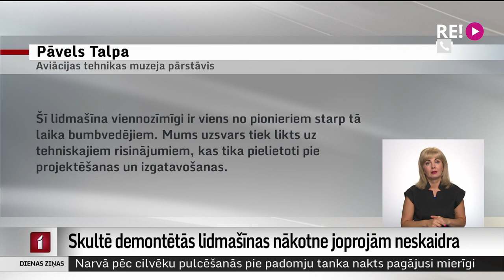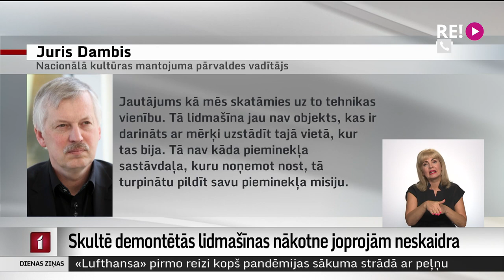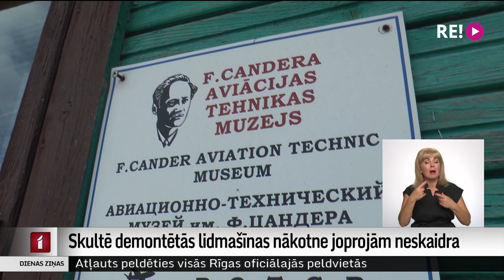Skultē demontētās lidmašīnas nākotne joprojām neskaidra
Mārupes novada Skultē demontētās padomju laika lidmašīnas nākotne  joprojām ir neskaidra, jo likumā par padomju un nacistisko režīmu slavinošu objektu eksponēšanas aizliegumu un to demontāžu ietvertie kritēriji esot diezgan neskaidri. Kultūras ministrijas ieskatā, lai izpildītu likuma prasības, ar demontāžu nepietiek. Savukārt  darba grupā sliecas domāt, ka noņemot lidmašīnu no pamatnes tā kļūst tikai par tehnikas vienību.